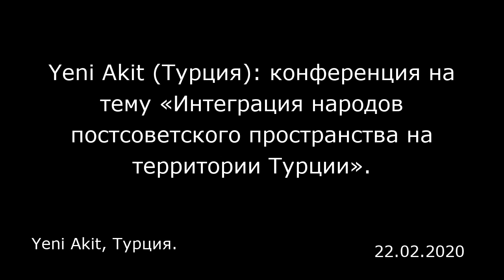Yeni Akit (Турция): конференция на тему «Интеграция народов постсоветского пространства на территори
Yeni Akit (Турция): конференция на тему «Интеграция народов постсоветского пространства на территории Турции».
Yeni Akit, Турция.

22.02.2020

По случаю 100-летия российской диаспоры в Турции и 15-летия Российского общества просвещения, культурного и делового сотрудничества в Стамбуле состоялась конференция на тему «Интеграция народов постсоветского пространства на территории Турции».  Выступая на открытии конференции, председатель Российского общества просвещения, культурного и делового сотрудничества, генеральный директор Российского культурного центра Карани Чакыр (Karani Çakır) отметил, что Турция веками была домом для различных сообществ.  Чакыр, рассказав, что и сам поселился в Турции как иммигрант, продолжил: «Турция на протяжении веков принимала многие народы, цивилизации, культуры и продолжает делать это. Равно как и продолжает оказывать прием советским народам. Цель проведения этой конференции — вновь напомнить и поговорить об исторической дружбе между двумя странами». Историк, писатель, профессор, доктор Ильбер Ортайлы (İlber Ortaylı) подчеркнул, что история дипломатических отношений Турции и России насчитывает около пяти веков, а торговые отношения восходят к еще более давним временам. Отношения двух стран, процветавшие в период национально-освободительной войны и основания республики в Турции, приостановились с наступлением времен холодной войны, и эта приостановка серьезно повлияла на науку, культуру и искусство, сказал Ортайлы.  По словам историка, в период холодной войны поколение граждан в Турции и России оставалось вдали от культуры и искусства друг друга. «Сейчас мы должны больше сосредоточиться н...